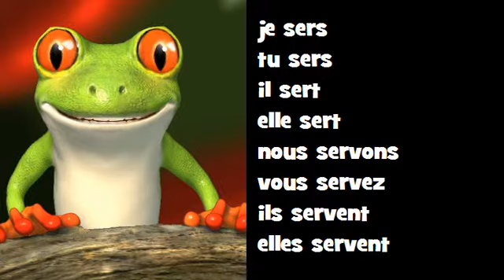Conjugaison musicale # Indicatif Présent # Verbe = servir